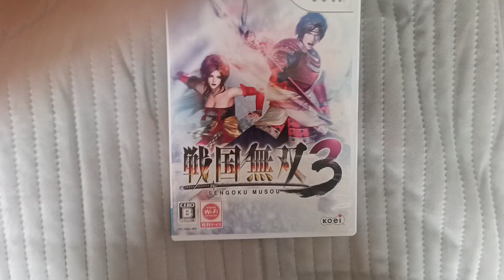Todays Nintendo Wii title 634 - Sengoku Musou 3 (Japanese)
Todays Wii game is a Japanese title 😃